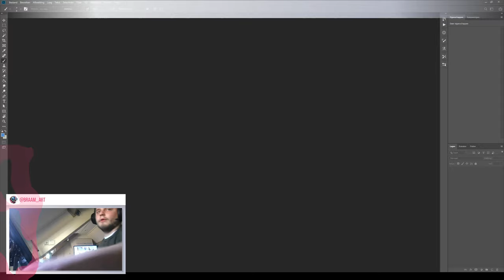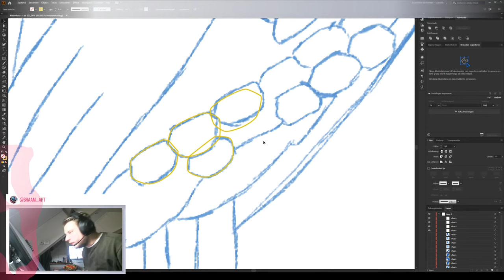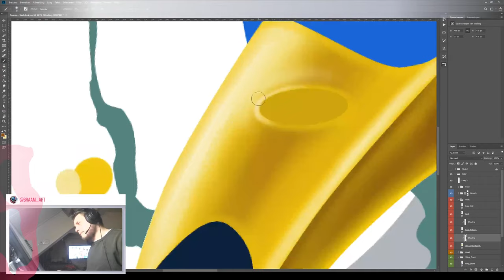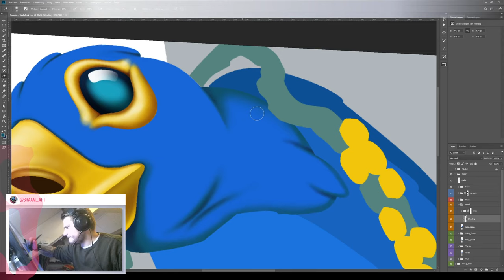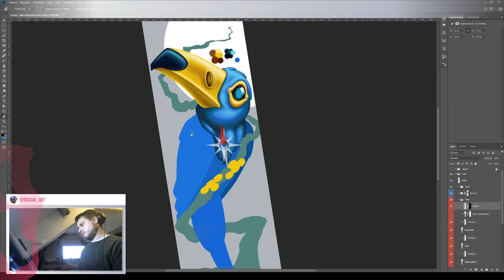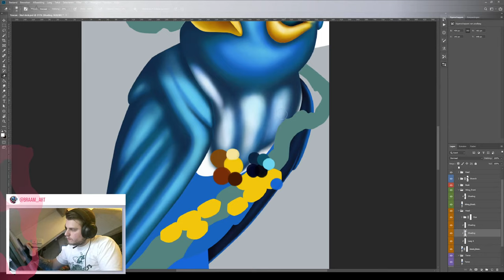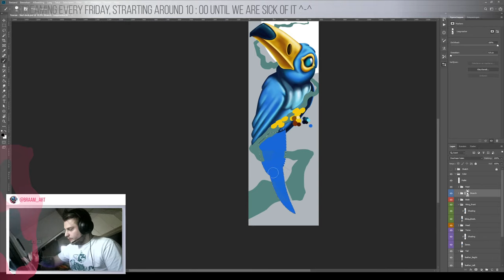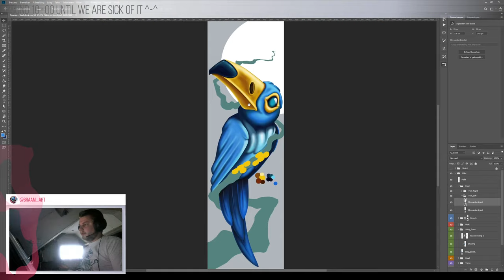Livestream - Digital painting a Toucan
Today we are drawing a digital version of the Toucan that we are planning to paint on the skate deck.